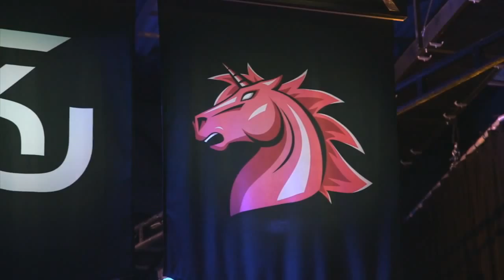[Highlight] Unicorns of Love vs H2k-Gaming | EU LCS 2015 Summer W3D2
Unicorns of Love vs H2k-Gaming | EU LCS 2015 Summer W3D2